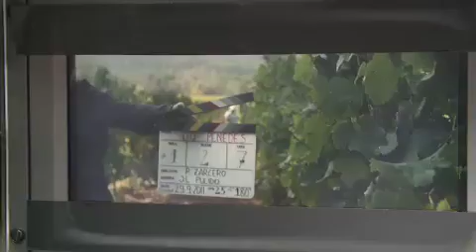Making of DO Penedès spot